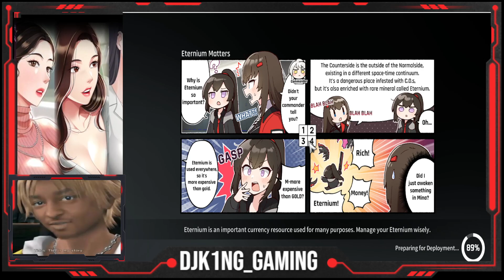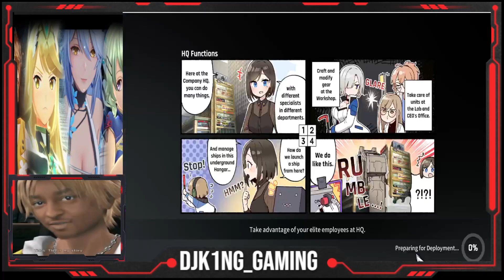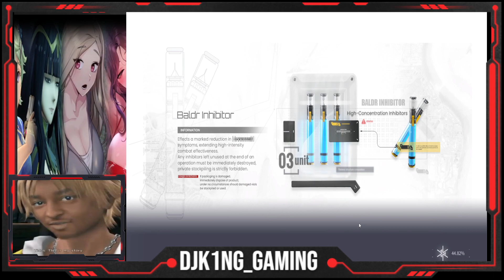Jan 2024 Stream #05 - CounterSide & Snowbreak Grind *Mic Off*